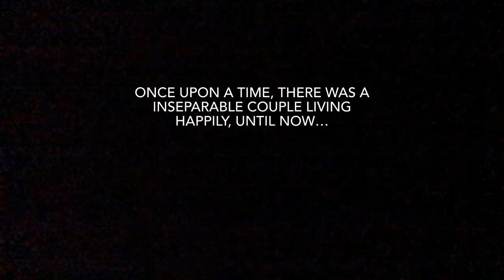street fights be like